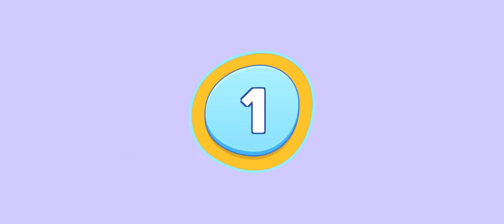my talking tom 2 friends new suit